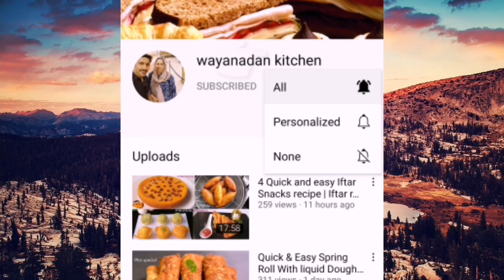Simple Evening Snacks | Banana upside down Cake | Simple Moist Cake | Malayalam